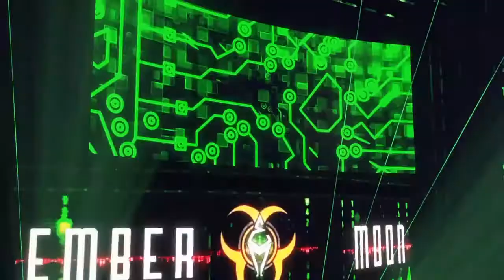WWE 2K22 RAW EMBER MOON VS KAY LEE RAY - QUEEN’S CROWN TOURNAMENT FIRST-ROUND MATCH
𝙲𝚄𝚁𝚁𝙴𝙽𝚃 𝙲𝙷𝙰𝙼𝙿𝙸𝙾𝙽𝚂:

🔴𝚁𝙰𝚆 𝚆𝙾𝙼𝙴𝙽’𝚂 𝙲𝙷𝙰𝙼𝙿𝙸𝙾𝙽𝚂𝙷𝙸𝙿:
SHOTZI
🔴𝚁𝙰𝚆 𝚄𝙽𝙸𝚅𝙴𝚁𝚂𝙰𝙻 𝚆𝙾𝙼𝙴𝙽’𝚂 𝙲𝙷𝙰𝙼𝙿𝙸𝙾𝙽𝚂𝙷𝙸𝙿:
ASUKA
🔵𝚂𝙼𝙰𝙲𝙺𝙳𝙾𝚆𝙽 𝚆𝙾𝙼𝙴𝙽’𝚂 𝙲𝙷𝙰𝙼𝙿𝙸𝙾𝙽𝚂𝙷𝙸𝙿:
LIV MORGAN
🔵𝚂𝙼𝙰𝙲𝙺𝙳𝙾𝚆𝙽 𝚄𝙽𝙸𝚅𝙴𝚁𝚂𝙰𝙻 𝚆𝙾𝙼𝙴𝙽’𝚂 𝙲𝙷𝙰𝙼𝙿𝙸𝙾𝙽𝚂𝙷𝙸𝙿:
GIO
🟠𝙽𝚇𝚃 𝚆𝙾𝙼𝙴𝙽’𝚂 𝙲𝙷𝙰𝙼𝙿𝙸𝙾𝙽𝚂𝙷𝙸𝙿:
JADE CARGILL
⚪️𝚆𝙾𝙼𝙴𝙽’𝚂 𝚃𝙰𝙶 𝚃𝙴𝙰𝙼 𝙲𝙷𝙰𝙼𝙿𝙸𝙾𝙽𝚂𝙷𝙸𝙿:
NIKKI A.S.H. & MEEILE FANNY
🟡𝙽𝚇𝚃 𝚆𝙾𝙼𝙴𝙽’𝚂 𝚃𝙰𝙶 𝚃𝙴𝙰𝙼 𝙲𝙷𝙰𝙼𝙿𝙸𝙾𝙽𝚂𝙷𝙸𝙿:
GIGI DOLIN & JACY JAYNE